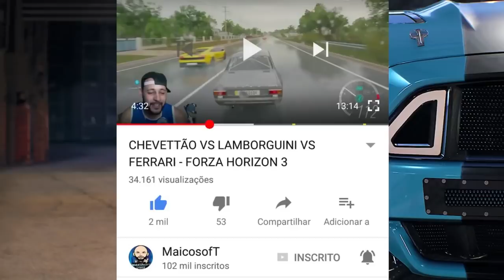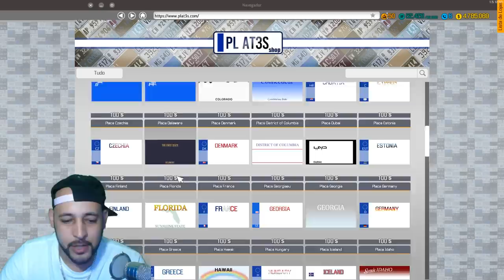TENTEI COLOCAR UM MOTOR W12 NO SATSUMA DO MY SUMMER CAR - CAR MECHANIC SIMULATOR 2018 2021